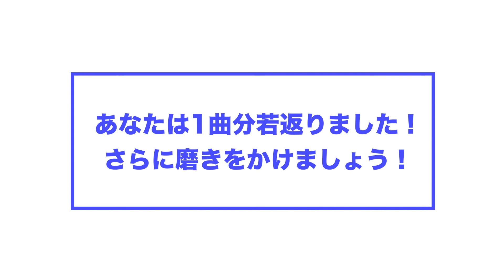５minutes challenge（ニンチモ＋）認知症予防のための健康ダンスプログラム５分チャレンジ版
５分からはじめる、家庭で簡単にできる認知症予防のための健康ダンスプログラムです。

朝日新聞や日経新聞、NHK等でも何度も取り上げられた、認知症を予防するためのダンスプログラムです。認知症の予防する効果を検証済みのプログラムで、ダンスを全くしたことがない人でも簡単に取り組むことが出来る内容で構成しています。

ダンスプログラムの実施に関してはこちら

実施団体：公益社団法人 日本ストリートダンススタジオ協会